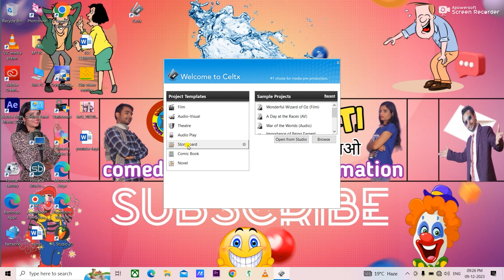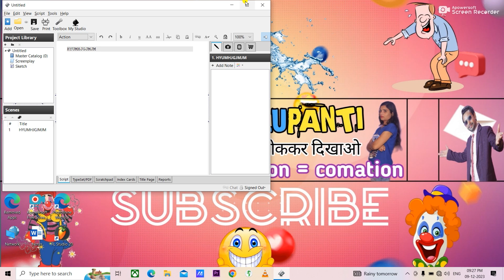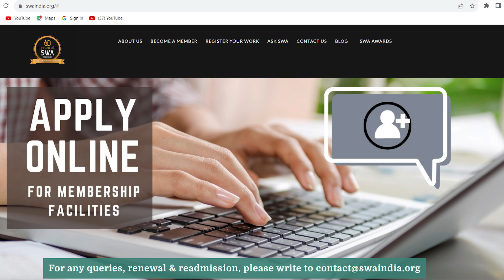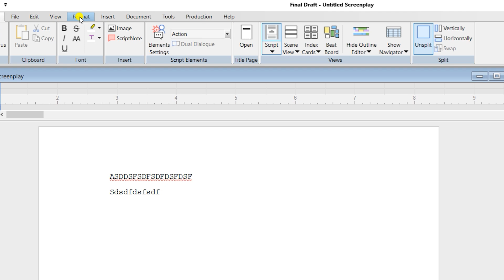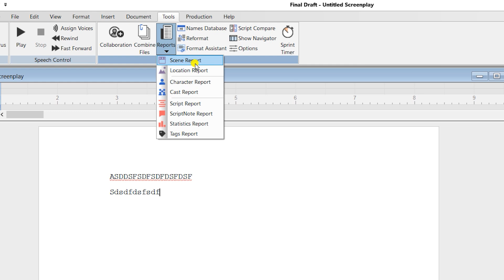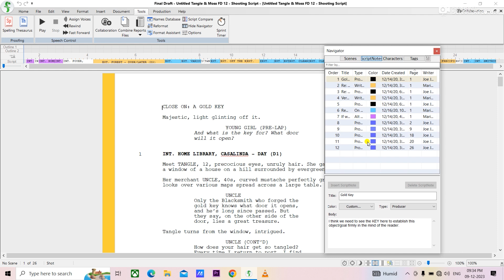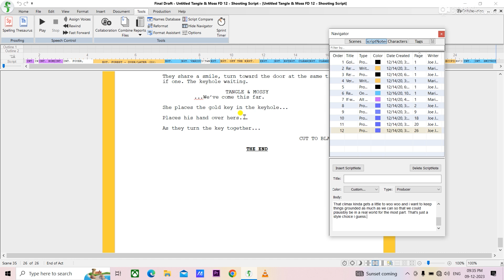Celtx vs Final draft | Best script writing software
In this video of RS Films Productions you will know about Celtx vs Final draft. Akash Rajak Sir will tell you about Best script writing software and Final Draft Script Writing.

Thankyou.